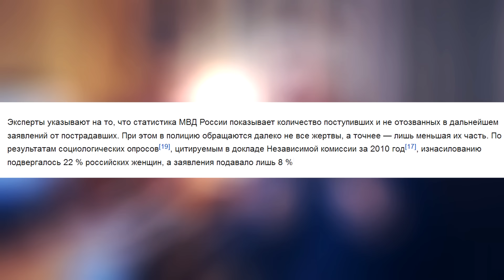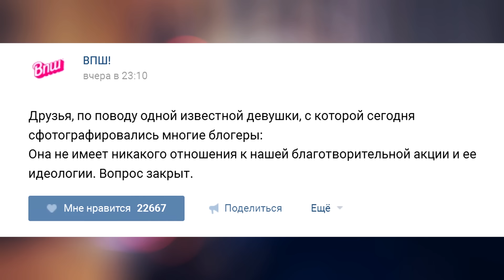БЛОГЕРЫ И ШУРЫГИНА - ПОРА ОСТАНОВИТЬСЯ!